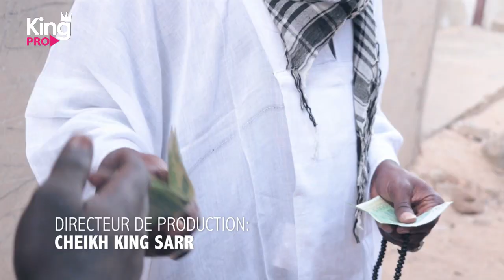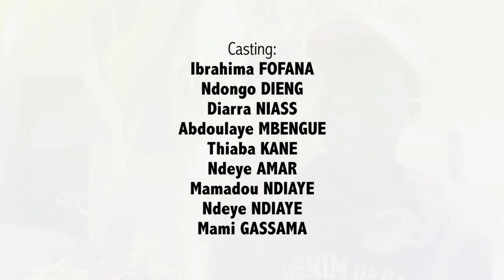Koorou Sémou - Épisode 2